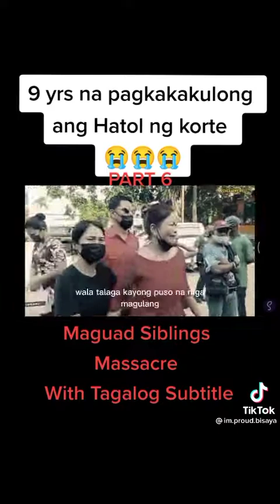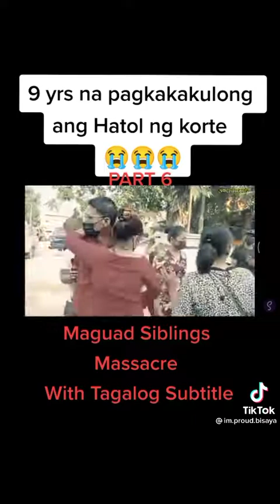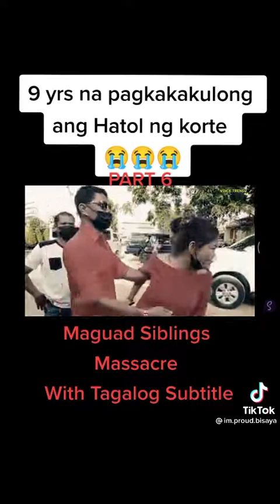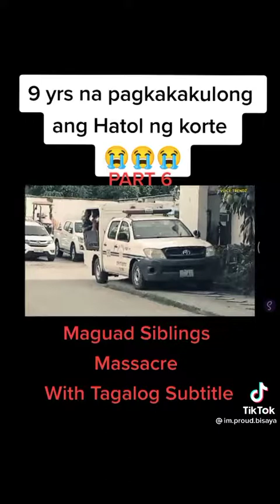Justice For Maguad Siblings